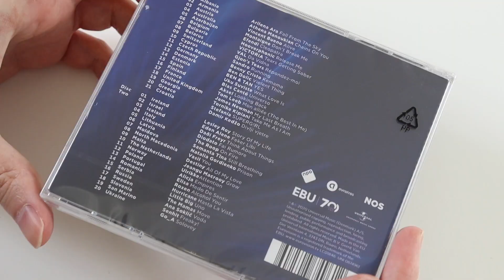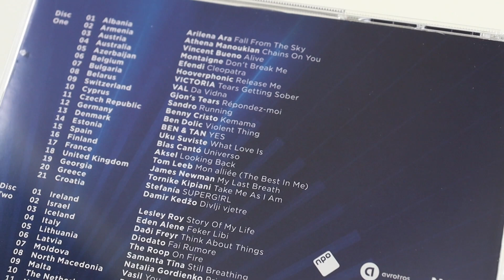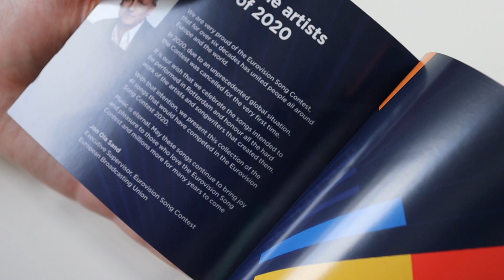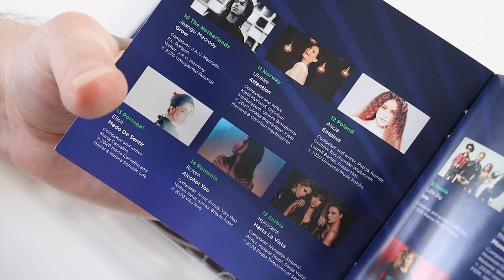Eurovision Song Contest 2020: Official CD Album - Unboxing + Quick Song Review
Unboxing and review of the Eurovision Song Contest 2020 CD Album containing all 41 songs that were due to compete this year before the contest was cancelled. I also let you know (from the brief clips I've heard) what my favourite songs are.

You can purchase this CD on Amazon.co.uk using this